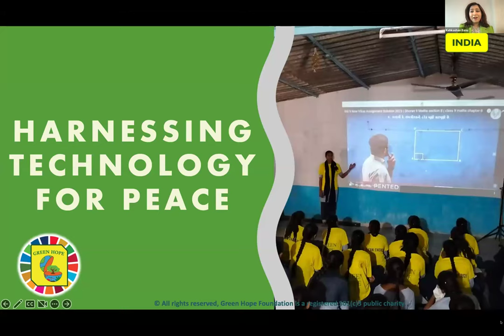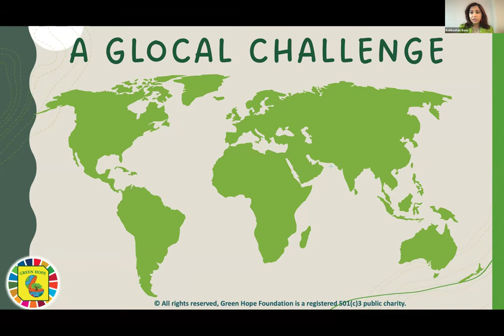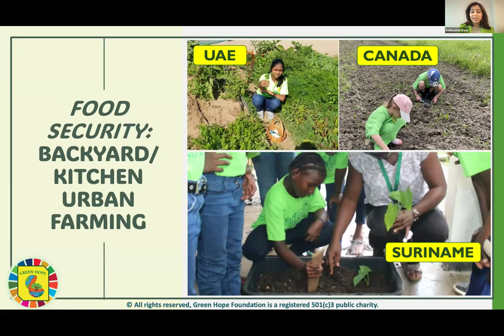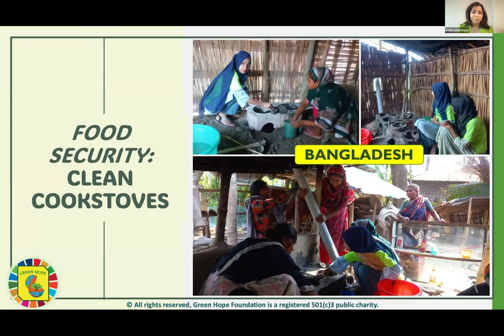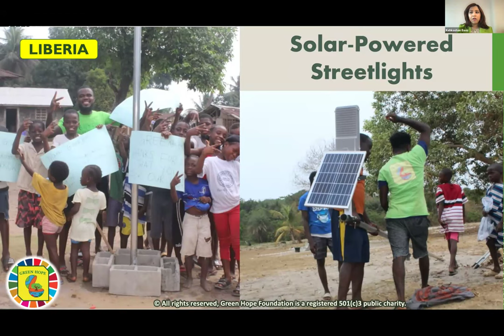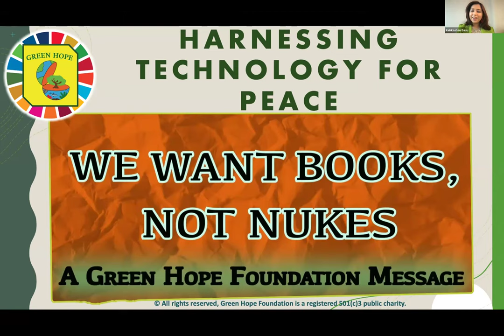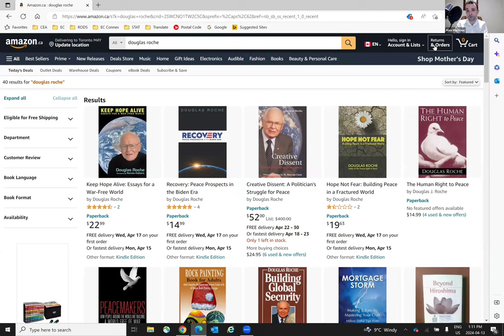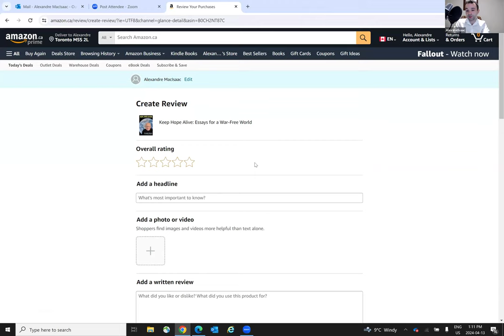Book Club Session #2: Keep Hope Alive: Essays for a War-Free World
This book club session Q&A featured special guest, Kehkashan Basu, M.S.M, Founder and President of Green Hope Foundation. We discussed the second half of the book, Keep Hope Alive: Essays for a War-Free World, pages 88 - 160.

Teaming up with our valued partner, the World Federalist Movement – Canada (WFM-Canada), we present joint-hosted sessions.

This collection of essays shines a light on hope that humanity can achieve a peaceful and just coexistence through the U.N.'s New Agenda for Peace and its blueprint for sustainable development.

Kehkashan Basu, M.S.M. is an iconic global influencer, educator, environmentalist, champion of women and children’s rights, TEDx speaker, Climate Reality Mentor, author, musician, peace and sustainability campaigner. She is the recipient of Canada's Meritorious Service Medal and the only Canadian to win the International Children’s Peace Prize. A Forbes 30 Under 30 and the first-ever Winner of the Voices Youth Gorbachev-Schultz Legacy Award for her work on nuclear disarmament, Kehkashan is a United Nations Human Rights Champion, a National Geographic Young Explorer, a UNCCD Land Hero, a UN Habitat Young City Champion, the Regional Organizing Partner for North America for the NGO Major Group and one of Canada's Top25 Women of Influence. Kehkashan is the Founder-President of global social innovation enterprise Green Hope Foundation, that works at a grassroots level in 28 countries, empowering over 500,000 young people and women, especially those from vulnerable communities, in the sustainable development process. She has spoken at over 500 United Nations and other global fora. She is the youngest Trustee of the Parliament of the World's Religions, Co-Lead of UN Women Generation Equality Forum's Action Coalition on Feminist Action for Climate Justice and a member of the World Humanitarian Forum Youth Council. She is the recipient of several awards that include the Gold Stevie Award for Women in Business for Gender Equality, World Literacy Award for Significant Contribution to Literacy by a Young Person, Canada's Global Energy Show Emerging Leader Award and the Pax Christi Toronto Teacher of Peace Award. Kehkashan was named as one of the Top 100 SDG Leaders in the world in 2019. She continues to work tirelessly to amplify the voices of young people, women and girls in decision-making processes. She is currently an MBA Candidate at the Cornell University SC Johnson Graduate School of Management.

The Hon. Douglas Roche, O.C., is an author, parliamentarian, and diplomat, who has specialized throughout his 50-year public career in peace and human security issues. He lectures widely on peace and nuclear disarmament themes. Mr. Roche was a Senator, Member of Parliament, Canadian Ambassador for Disarmament, and Visiting Professor at the University of Alberta. He was elected Chairman of the United Nations Disarmament Committee at the 43rd General Assembly in 1988. In 2018, he was recognized by the International Peace Bureau as one of three recipients of the Seán MacBride Peace Prize. He is an Officer of the Order of Canada.